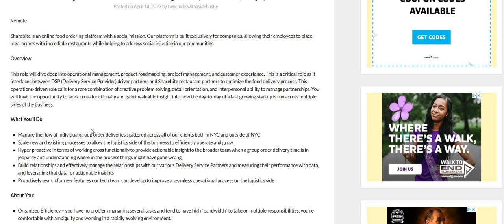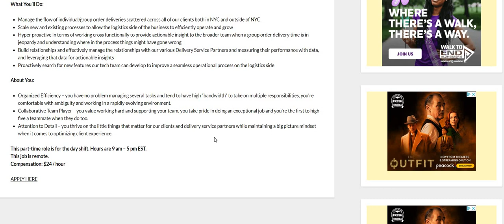Still Hiring | Non Phone - Part Time | No Experience | $24 An Hour | Work From Home Job | Remote Job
Still Hiring | Non Phone - Part Time | No Experience | $24 An Hour | Work From Home Job | Remote Job | In this video I am discussing a non phone no experience work from part time job. Anyone can apply for this one. I did not see any state restrictions. The pay is $24 an hour. Please do your own research.